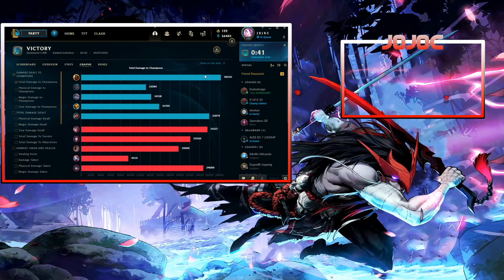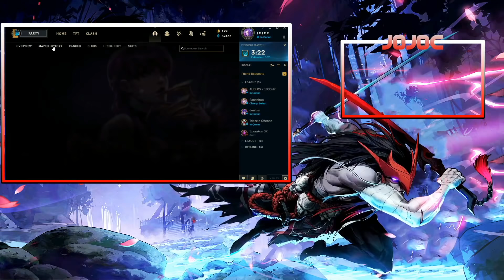To Road για τα 1000LP συνεχίζεται! - J0J0C ft. Dom1nant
ENEBA.com - αγοράστε εύκολα και γρήγορα games (PS4, Xbox, PC)! Χρησιμοποιήστε το κωδικό EasyBusy για 3% ΈΚΠΤΩΣΗ!
Εκπτώσεις σε όλα τα LEAGUE of LEGENDS game points με το κωδικό EasyBusy!

SUPPORT CREATOR CODE: DOM1ZERA